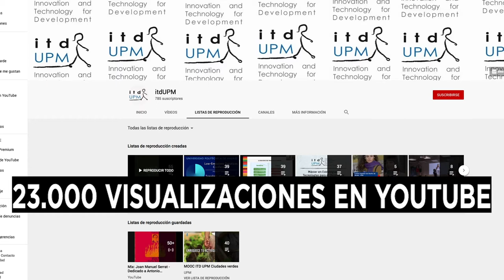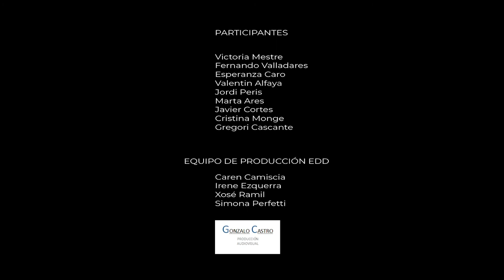Cuatro meses de El Día Después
Algunos de los participantes de las comunidades de acción y de práctica de la plataforma de "El Día Después" hacen una valoración de los primeros cuatro meses de vida de la iniciativa. Seguiremos en septiembre.